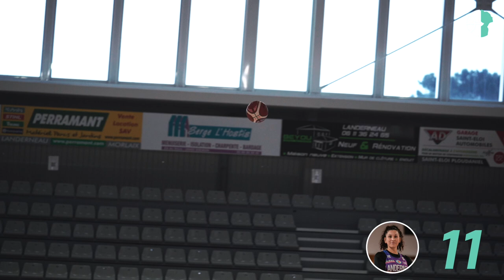MARGAUX GALLIOU-LOKO EST UNE MACHINE !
Salut, c'est Delly !

J'ai affronté Margaux Galliou-Loko dans un concours de fou !

Merci à Landerneau pour l'accueil, à @HOOPSIDIA pour les images.

Dis-moi ce que tu as pensé de cette vidéo en commentaires et rejoins-moi sur Instagram : @dellytoutcourt 😄